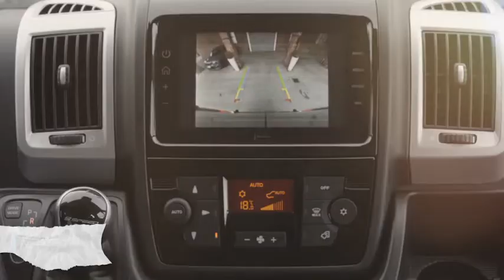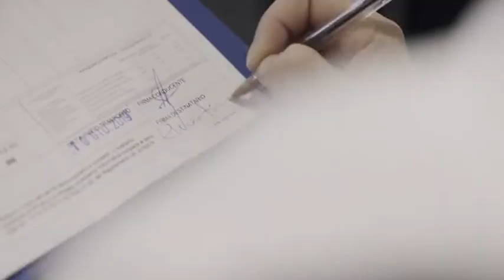Fiat Professional | New Ducato MY2020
Ducato Model Year 2020 with updated Euro 6D-Temp engines and the new 9-speed automatic transmission is here: the best Ducato ever.